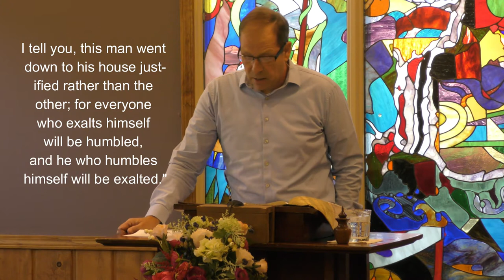The Faith of Repentance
From John the Baptist's message understand that true faith repents and Christians are not just believers. They are repenters as well.